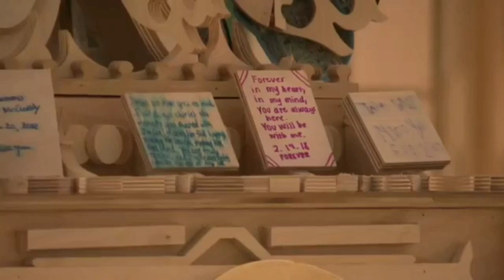The New Place/ The Fire Has Begun